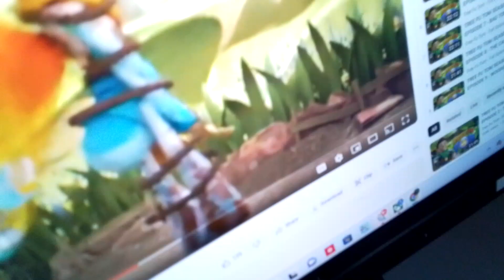1 May 2024